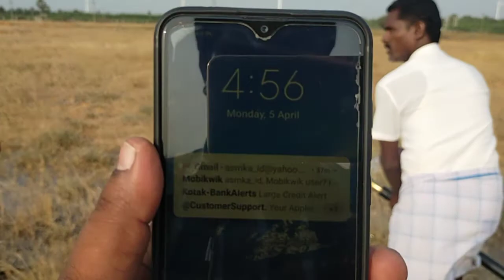Solar water pump system. solar motor.9629759316